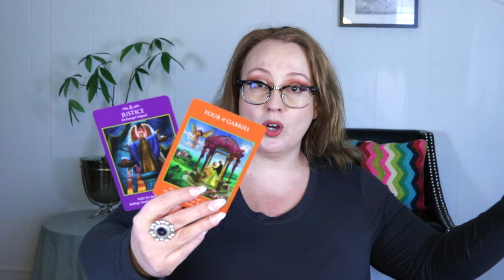TAURUS | BEAUTIFUL JUSTICE MARCH 2024